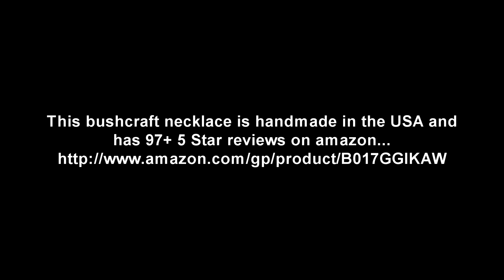Bushcraft Fire Starter Leather Necklace - Modern Day Flint and Steel Review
This bushcraft necklace is handmade in the USA and has 97+ 5 Star reviews on amazon...